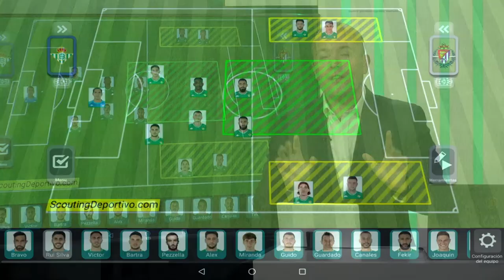✅ Pizarra táctica del planteamiento de Pellegrini en el RealValladolidRealBetis de la CopaDelRey